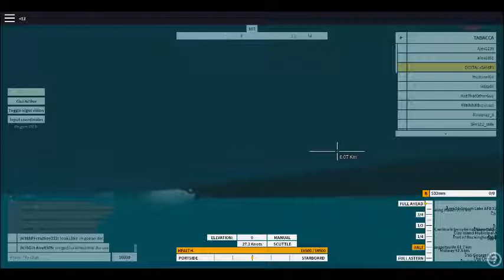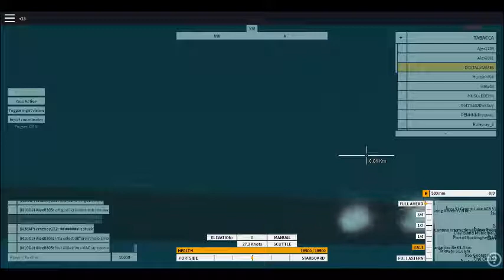The Massive Russian Sub Fleet Part 4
The End Of The Fleet.